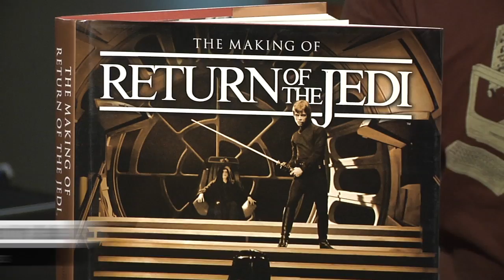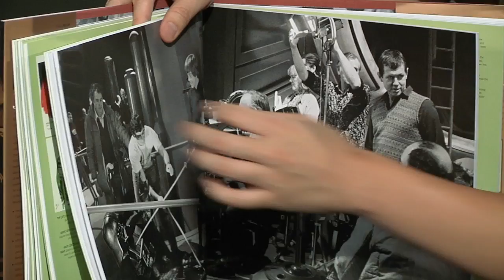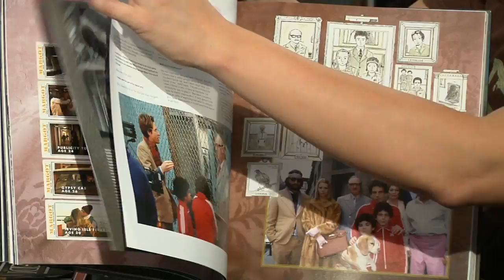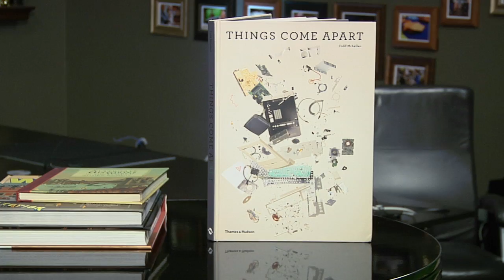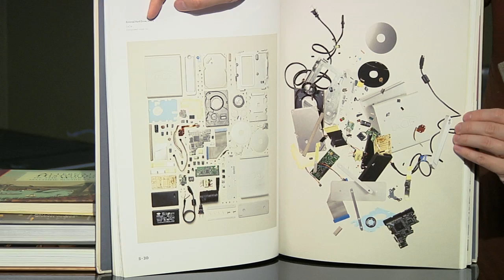Show and Tell: 2013 Coffee Table Books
For today's Show and Tell, Norm shares some favorite coffee table books released this year that tap into several of his interests: science fiction, behind the scenes movie-making, and photography. Plus, a book just about knolling!